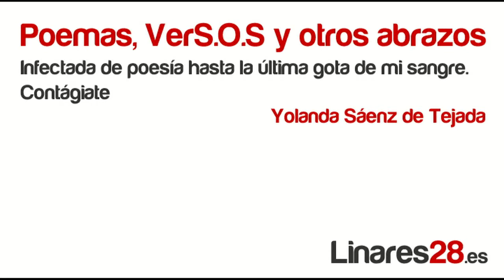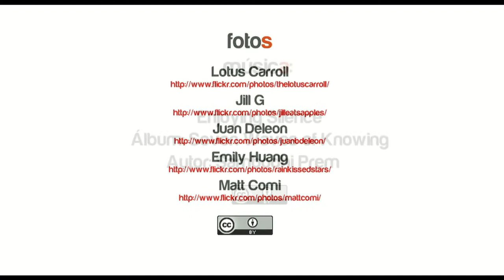Muñeca de trapo